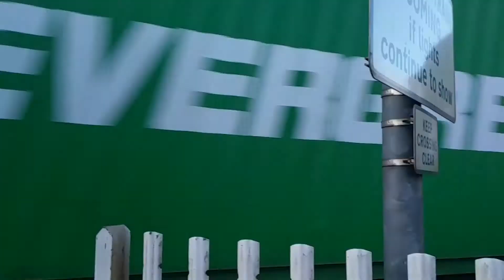Class 66 GBRf 66754 Train 4O69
Flying past Yarnton Lane level crossing - 3:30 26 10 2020 James driving :)